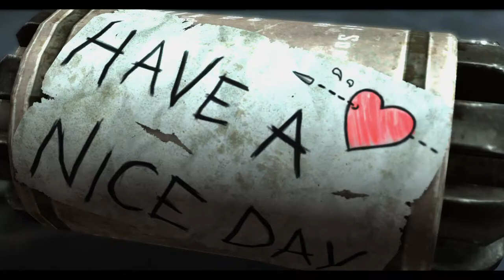Part 20: By Fire be Purged || StarCraft II Wings of Liberty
The Zerg infestation has spread from Meinhoff to Valhalla. It is up to James Raynor to root out the infestation or let Ariel make an experimental cure and fight the Golden Armada.